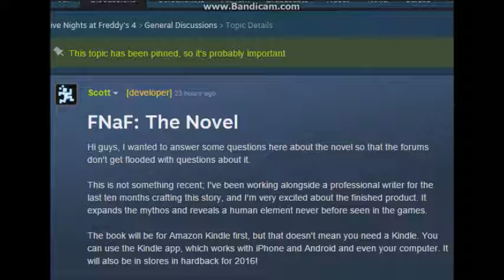Five Nights at Freddy's Untold Story -Message from Scott Cawthon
so scott did clear up somethings but left us asking even more questions anyway lets see what he had to say